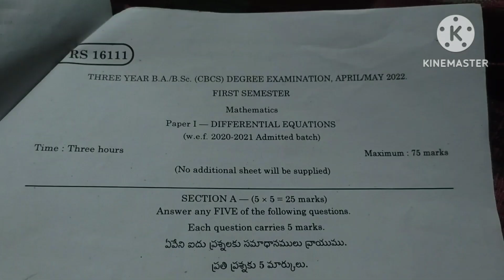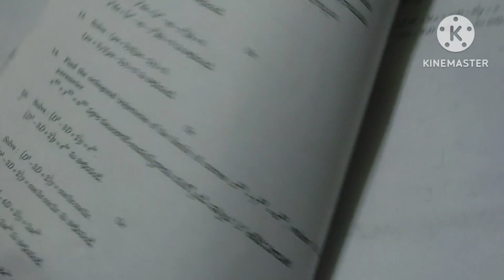1semester maths question paper (Different equations) in yogi vemana university